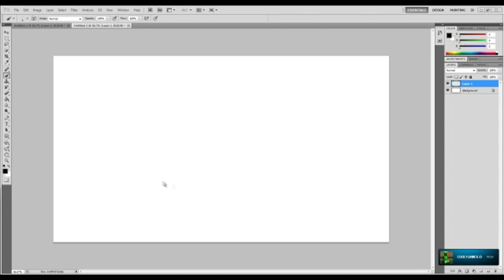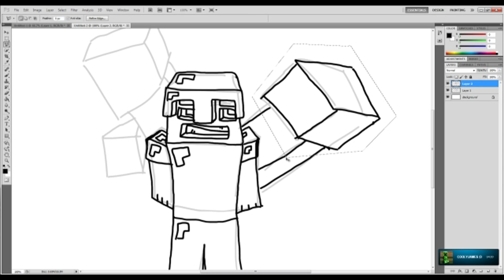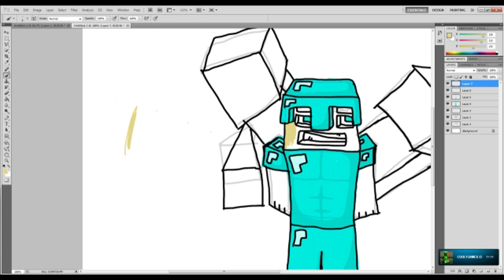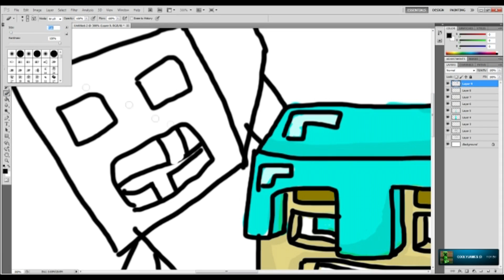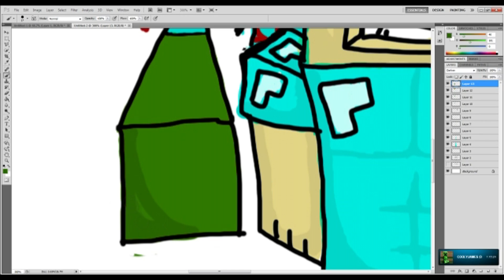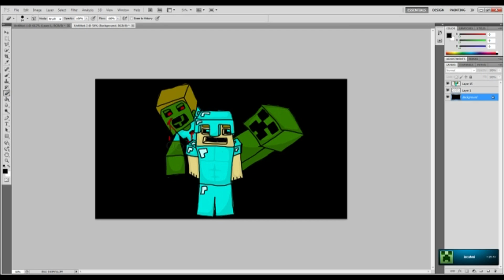speed art: minecraft man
hi guy, i am giving you this vid to watch sorry if the quality is bad i am trying different renders on Sony Vegas